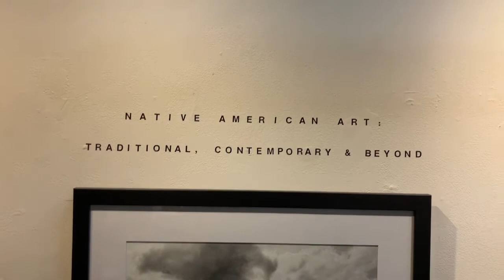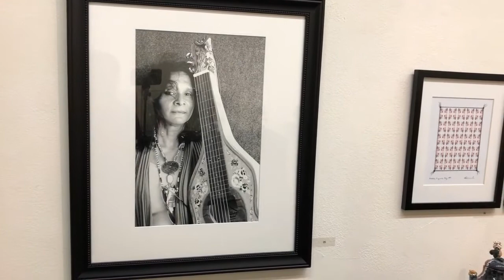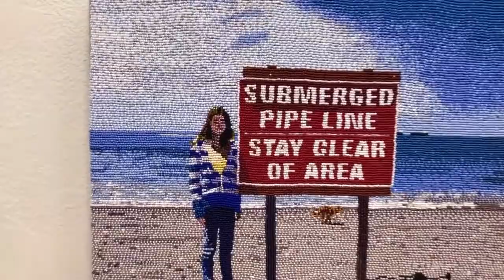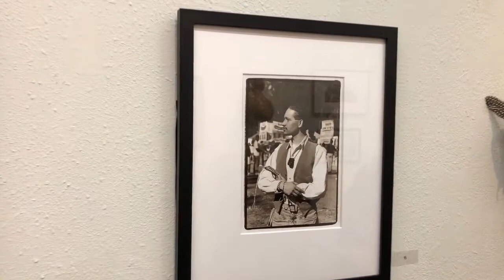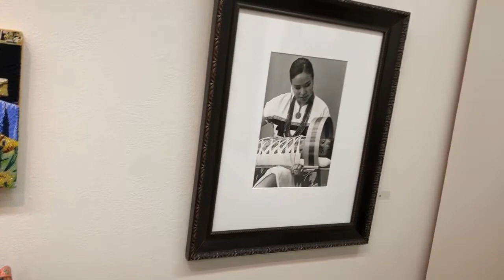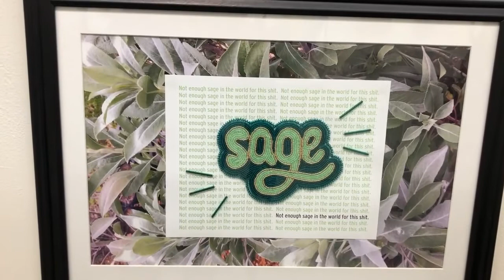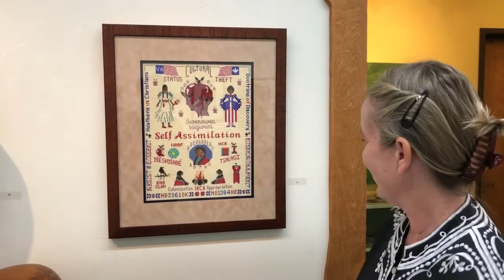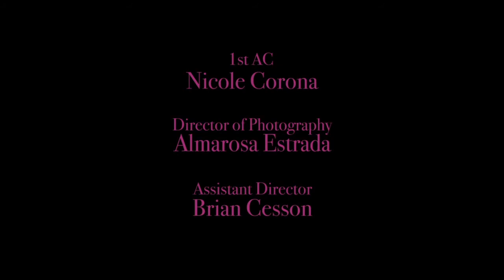Native American Art: Traditional, Contemporary and Beyond.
Virtual show Opening, Greenly Art Space, January 22, 2022.  Supported in part through a generous grant from ACTA (Alliance for California Traditional Arts).  Supported in part by a grant from the California Arts Council. Any findings, opinions, or conclusions contained herein are not necessarily those of the California Arts Council, ACTA, or Greenly Art Space.